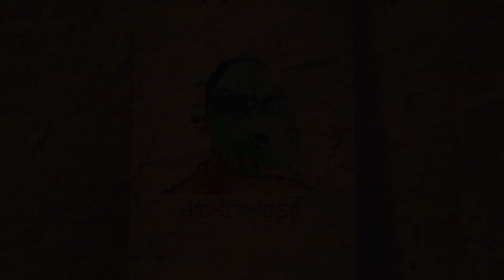NOVA ARMA ODEN - CLASSE PARA MJ E BATTLEROYALE - SEASON 5 COD MOBILE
A Nova Arma Oden veio ABSURDAMENTE forte e nesse vídeo trago Classes de Armeiro para a Oden no MJ Multijogador e BR Battleroyale.
Acredito que a nova Oden vai ser uma arma top meta ainda mais com sua skin Mítica. Causando um dano absurdo principalmente na cabeça, a Oden funciona como uma SKS automática, mas sem precisar usar Macro ou o MOD dourado do battleroyale.

▶▶ Aproveita a Parceria com a ASUS ROG Phone 5s! Usando o Cupom

 Lives de Segunda a Sexta, sempre às 21:00hs!